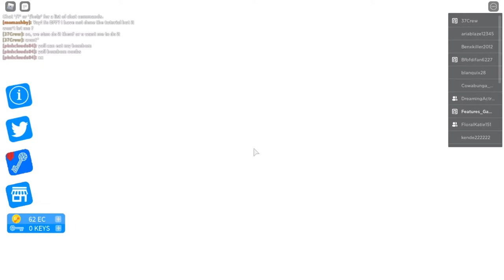🔴 ROBLOX LIVE #80!! (Ft. Lauren Talitha & Katie)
~ Features Gaming